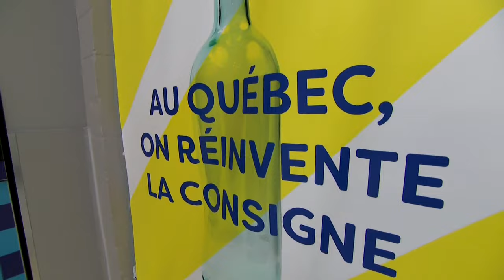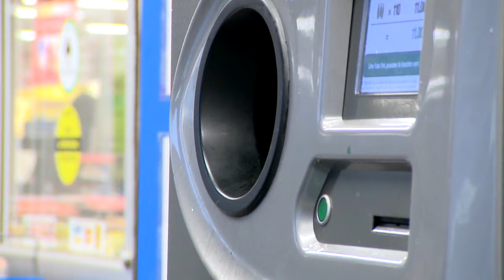Plus d’un mois après le début de l’élargissement de la consigne au Québec - reportage